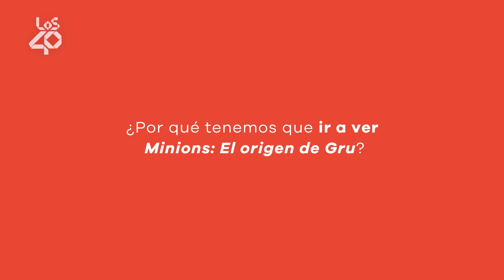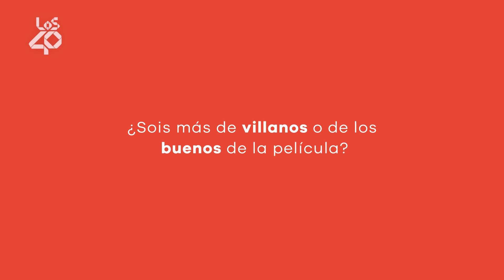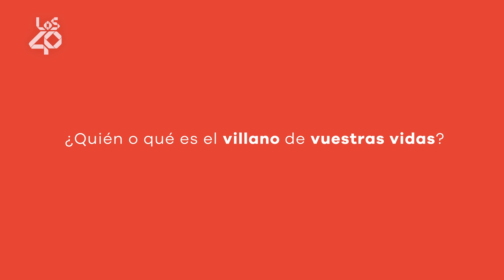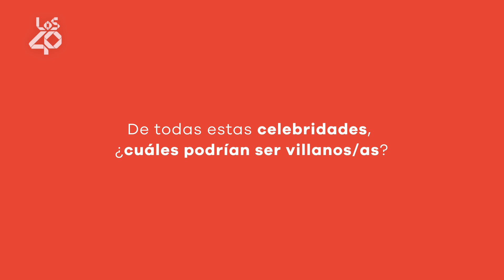¿Serían AITANA, LOLA ÍNDIGO o CAMILO unos buenos villanos? MÓNICA NARANJO y FLO responden | LOS40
Mónica Naranjo y Flo ponen voz a Dona Disco y a Gru, respectivamente, en la nueva de Minions: El origen de Gru. En LOS40 hemos querido enfrentarlos al test del villano para hacer honor a sus personajes. ¿Cuáles son los villanos de sus vidas? ¿A qué celebridades ven como buenos villanos?